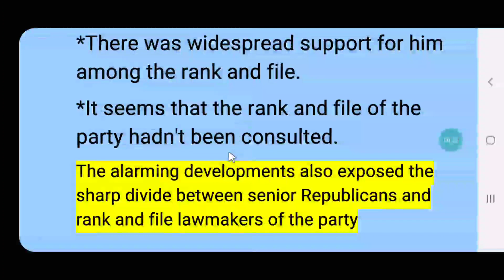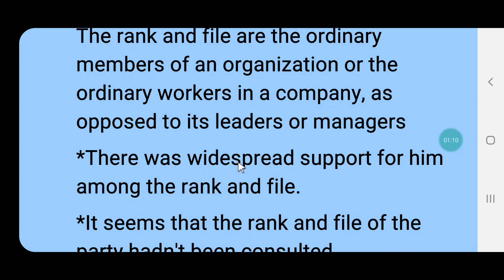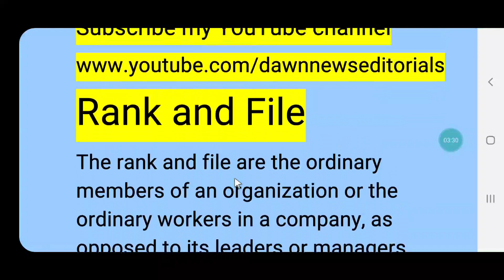Dawn Idiom of the Day "Rank and File"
Downlaod pdf